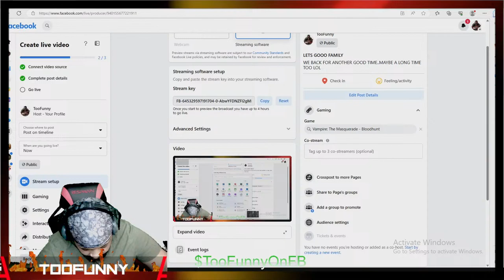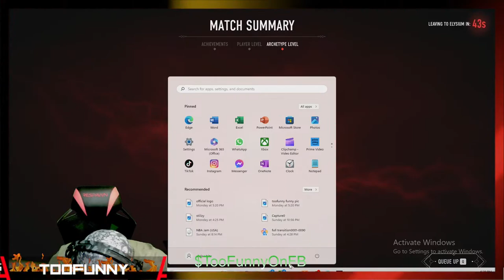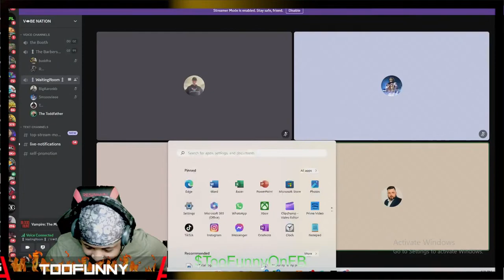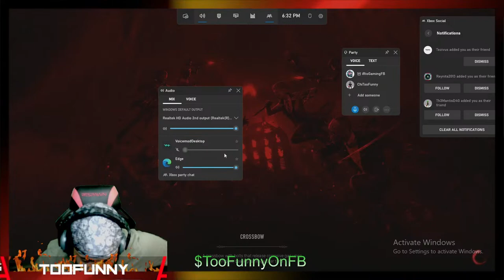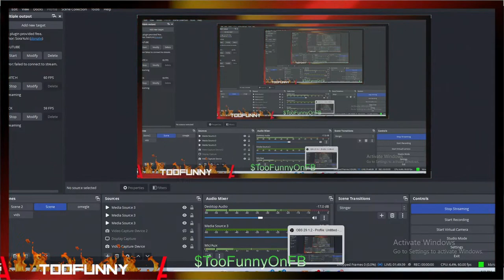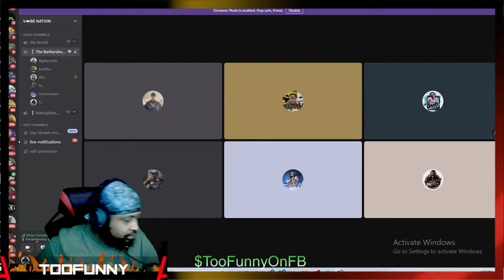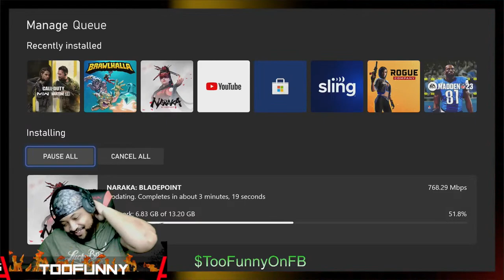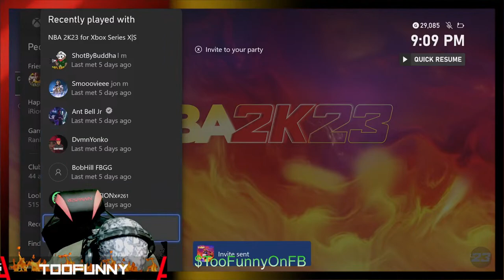HICK FLAIR LEAGUE GAME | TooFunny TV #11